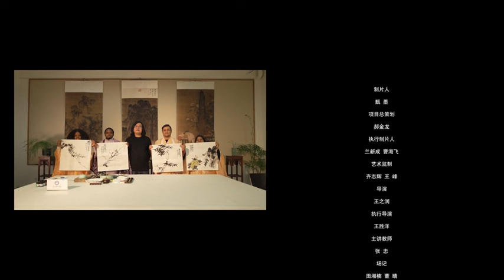Strong&Light: Chinese Painting 一浓一淡•中国绘画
► Full Playlists “Hebei Academy of Fine Arts -Chinese Bridge online group courses 河北美术学院-“汉语桥”线上团组课程"